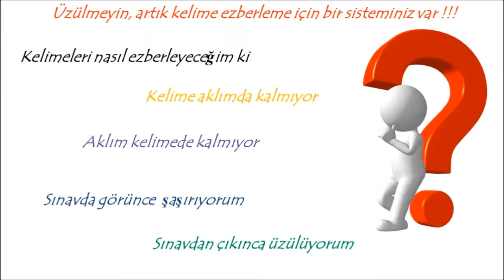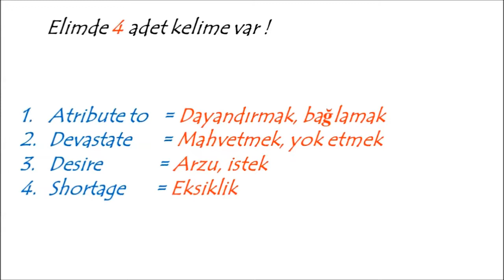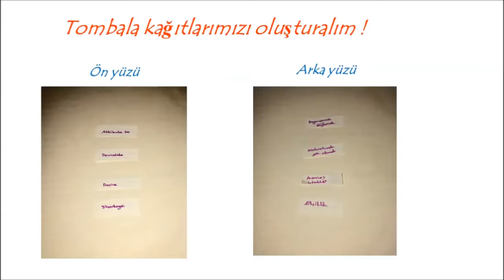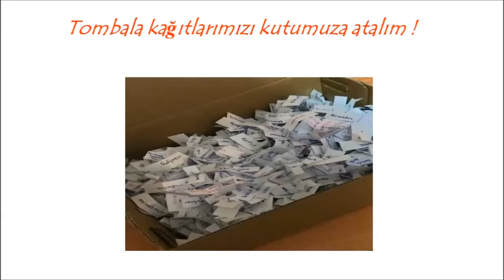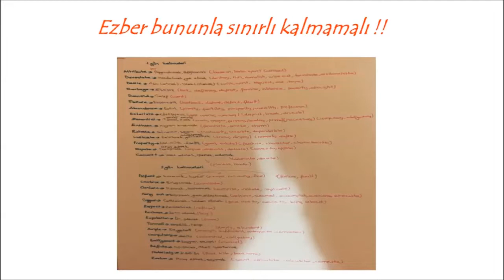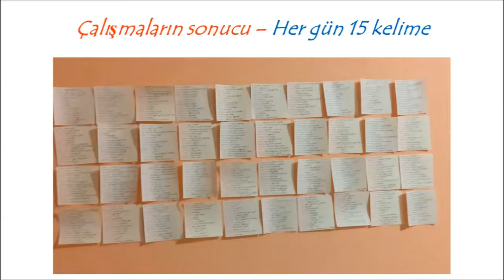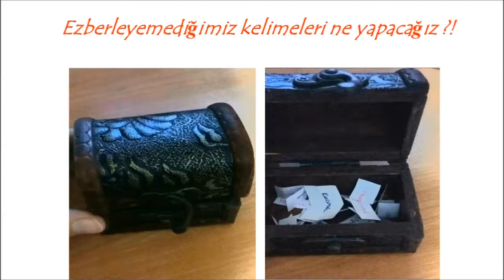İNGİLİZCE KELİME EZBERLEMENİN EN ÖNEMLİ SİSTEMİ - TOMBALA